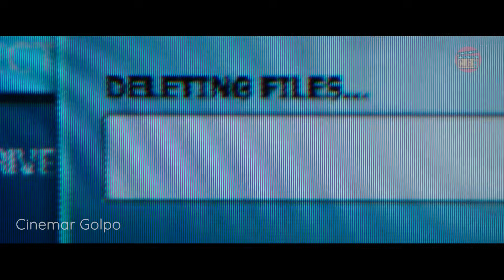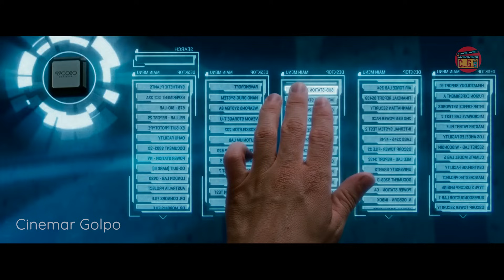The Amazing Spider Man 2 (2014) Explained In Bangla | CINEMAR GOLPO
The Amazing Spider-Man 2 (internationally titled The Amazing Spider-Man 2: Rise of Electro) is a 2014 American superhero film based on the Marvel Comics character Spider-Man. The film was directed by Marc Webb and produced by Avi Arad and Matt Tolmach. It is the fifth theatrical Spider-Man film produced by Columbia Pictures and Marvel Entertainment, the sequel to The Amazing Spider-Man (2012), and the final film in The Amazing Spider-Man series. The studio hired James Vanderbilt to write the screenplay and Alex Kurtzman and Roberto Orci to rewrite it. The film stars Andrew Garfield as Peter Parker / Spider-Man, alongside Emma Stone, Jamie Foxx, Dane DeHaan, Colm Feore, Felicity Jones, Paul Giamatti and Sally Field. In the film, Peter Parker tries to protect Gwen Stacy as he investigates his parents' death, while also dealing with the supervillain Electro and the return of his childhood friend Harry Osborn, who is dying from a deadly genetic disease.

Development of The Amazing Spider-Man 2 began after the success of The Amazing Spider-Man. DeHaan, Giamatti, Felicity Jones, and Chris Cooper were cast between December 2012 and February 2013. Filming took place in New York City from February to June 2013. The film was released in 2D, 3D, and IMAX 3D on May 2, 2014, in the United States with two international premieres being held between March 31 and April 10 of that year. It received mixed reviews from critics and audiences, with praise for the special effects, chemistry between Stone and Garfield, the action scenes, and Hans Zimmer's musical score,[9][10] although the script and length received criticism.

IGNORE